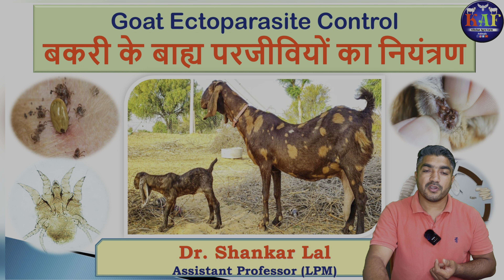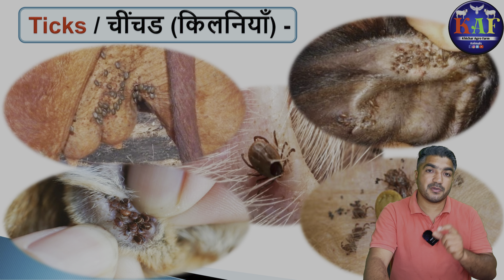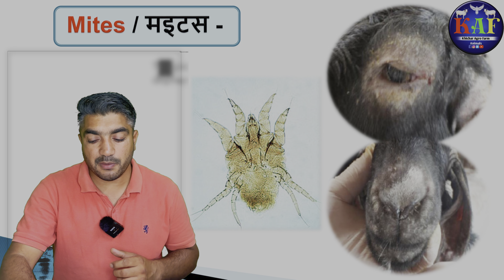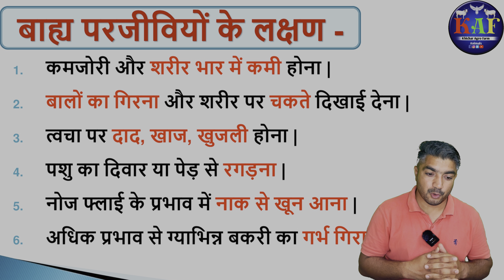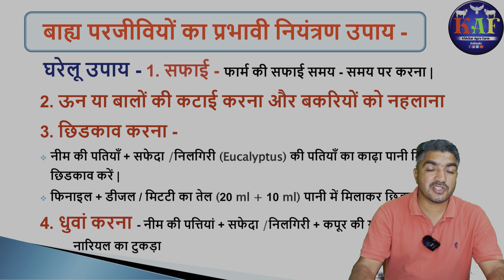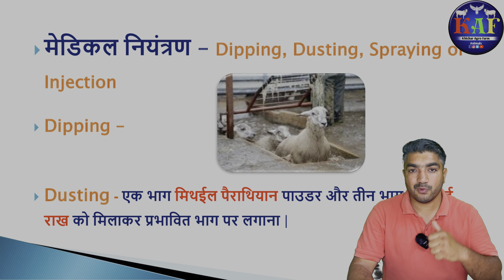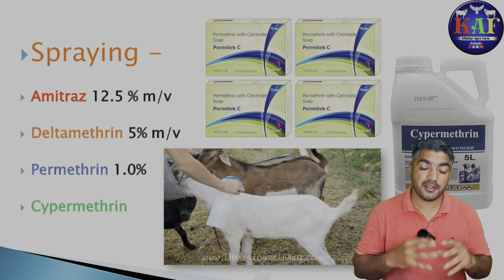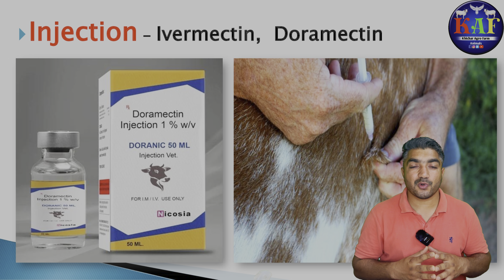बकरी को चिचड़ मच्छर मक्खी कटते है क्या करें || Ticks Mosquito & Housefly Bite to Goat what to Do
बकरी को मच्छर मक्खी काटे तो क्या करें |
बकरी को जूं चीचड़ काटे तो क्या करें |
बकरी का देसी ईलाज |
चिचड की देसी दवाई |
बकरी के बाह्य परजीवियों का नियंत्रण केसे करें |
बकरी की बीमारी का ईलाज |
बकरी की खुजली का देसी ईलाज |
बकरी की खुजली का ईलाज |
Goat Ticks Treatment |
Goat Ticks Control Methods in Hindi |
Goat Disease Control |
Goat Farming Training |
How to control Goat ticks |
How to Control House Flys |
Goat Mites Control |
Albomar Liquid |
Albendazole Medicine |
Hitek liquid |  Ivermectin |
Nilzan Liquid | Levamisole | Hydrochloride | Oxyclozanide, Anhydrous | Copper Sulphate, Cobalt Sulphate Suspension ka use pashuon mein kab kase kare |
Dewormining liquid mein se better konsa h |
pashuon ki deworming kab or kase karni chaiye |
Lungs Worms | Skin Worms | Eye worms | Gastrointestinal infection | Round worms
liver fluke | Broad spectrum Anthelminitic |
Sheep Goat Deworming ke baare mein iss video mein bataya gaya h aap video complete dhekhe
बकरी के पेट के कीड़े मारने की दवा |
पेट के कीड़े कैसे खत्म करें |
कीड़े मारने की कौनसी दवा देनी चाहीए |
कीड़े मारने की दवा कब देनी चाहीए |
बकरी को दवा कब देनी चाहिए |
बकरी पालन प्रशिक्षण |

Khichar Agro Farm, Ramgarh, Tehsil :-  Nohar, District :- Hanumangarh, Rajasthan